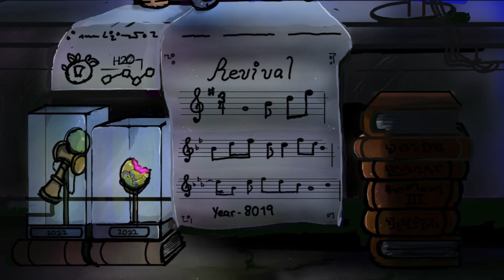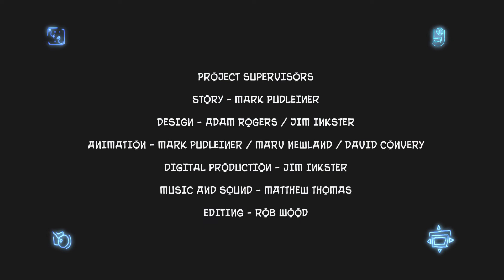Makaphix - Glow In The Dark || Vancouver Film School Animated Short 2022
A alien stuffed bunny works a protector of planets uses his gadgets and determination to save the Earth from total annihilation, only to learn that he must give all he has to accomplish the impossible.

I am very grateful for all the love that this film has receive, both from the fans following me on my social and to the film festivals. Special thanks to Student World Impact Film Festival (SWIFF) for not only selecting this film, but giving it a nomination and an award.